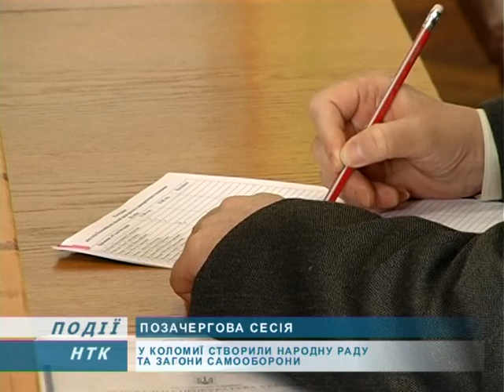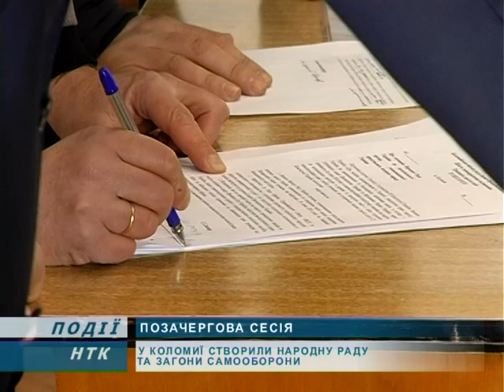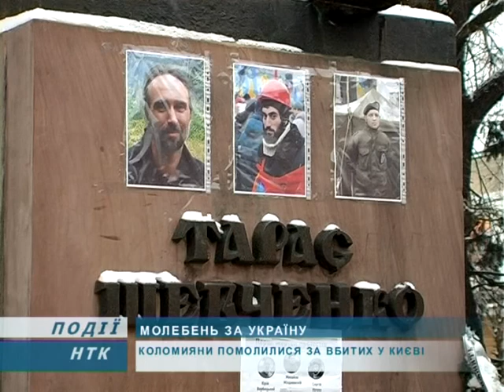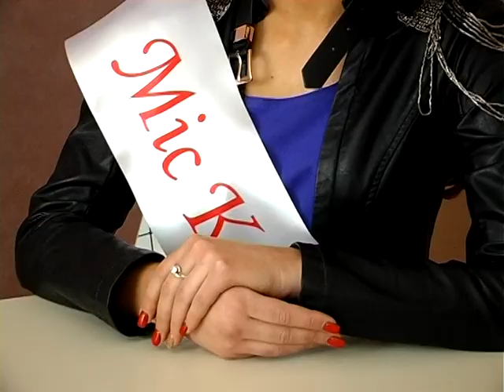Інформаційний випуск "Події дня" за 27.01.14